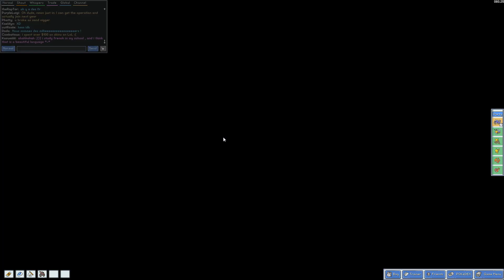► PokéMMO - Season 2, Episode 1 (Co-Op Part 18)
PokéMMO w/ Chu! After wanting a MMO for us to play together for ages, Chu and I finally find one! POKéMON! THERE IS A POKéMON MMO! CAN YOU BELIEVES IT? NOSTALGIA!

The game is very popular and the server is constantly pretty full, so as they add new features and try to make room for expansion, they turn registration on and off. Just bookmark the page and come back to it every so often if registration is closed for you.